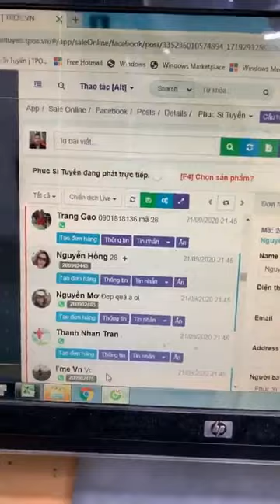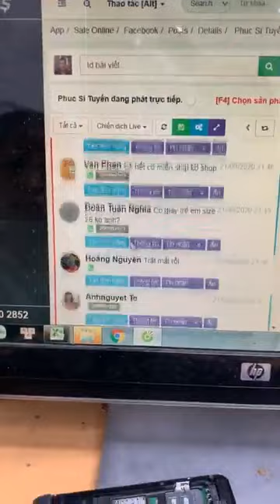Khui kiện Nam, Nữ Víp Víp Víp cả nhà ơi😱😱😱😱❤️❤️❤️❤️ ｜ By Phúc Si Tuyển